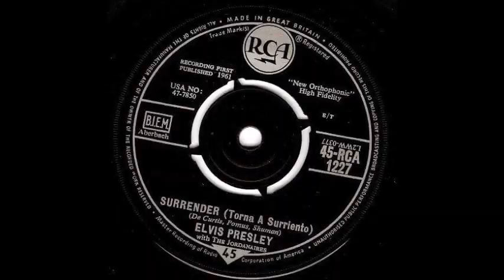Surrender_Elvis Presley_Stereo & Stereo_1 (1961 #1)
Stereo & Stereo_1

JohnnyT